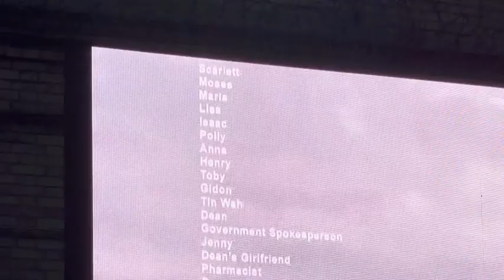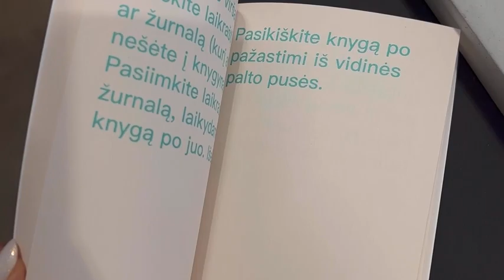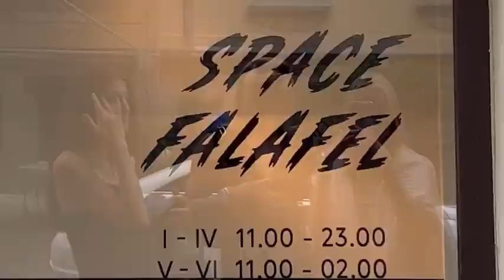a summer vlog ii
Depop: @chanelette